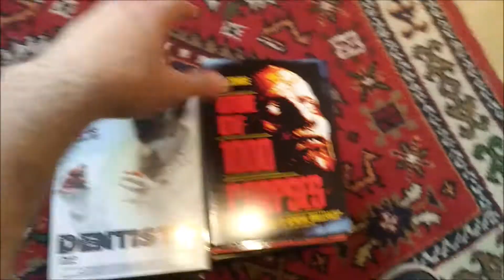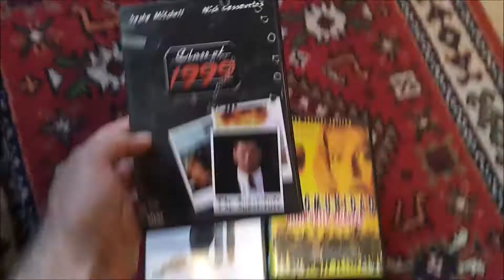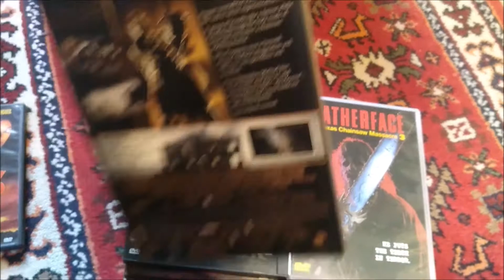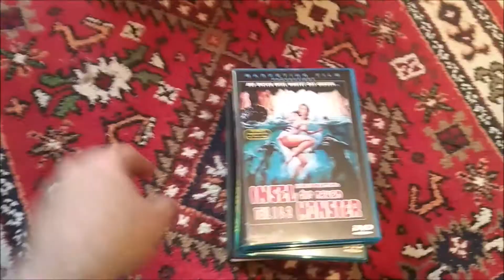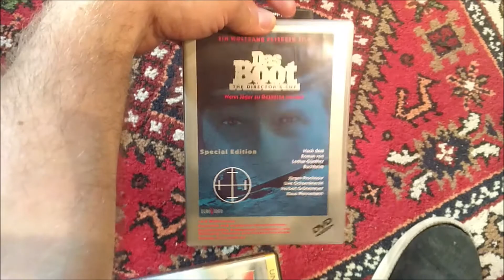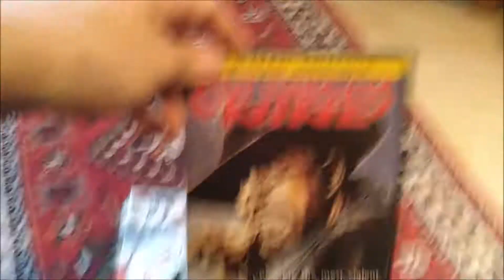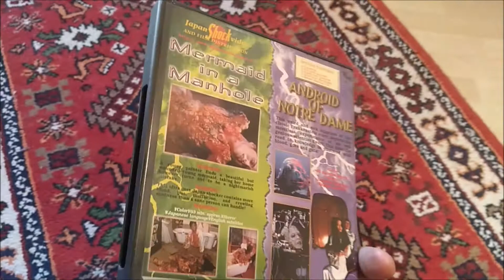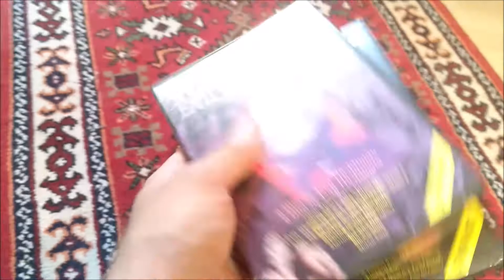Filmsammlung Teil 32 Wilde Mischung 14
Und heute wieder mal eine wilde Mischung meiner DVD Sammlung. Viel Spaß.

Intro by DavidMignault Youtube